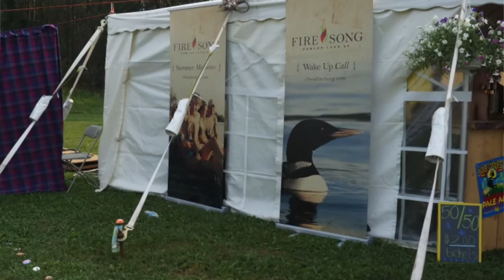Dog Patch Music Festival 2015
Promotional video for this year's Dog Patch Music Festival located outside of Whelan, Saskatchewan.
Hope to see you all there! Make a difference. Patch it up. Spread the love & keep the dream alive!